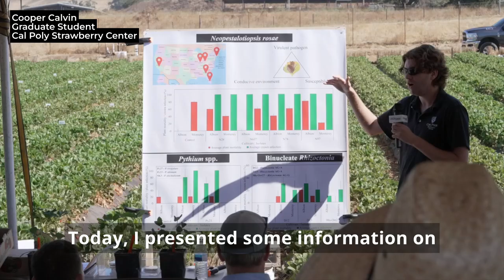Pathology Field Day 24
@calpolystrawberrycenter a partnership with the California Strawberry Commission now in its 10th year, recently rolled out updates on new and existing research to help growers combat plant disease. Among the updates presented at the annual Strawberry Field Day were insights into studies around Botrytis gray mold and powdery mildew, Macrophomina root rot, Fusarium wilt race 2, and emerging diseases in California strawberry.

Industry members unable to attend this year's Field Day can learn more about pathology research presented